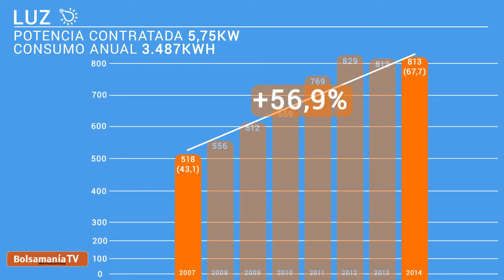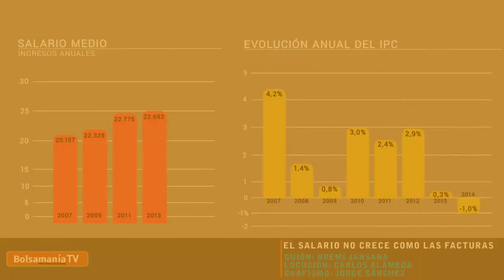Facturas Vs. Salario